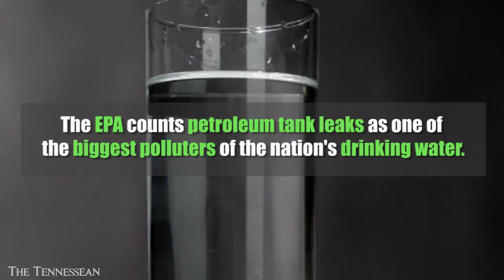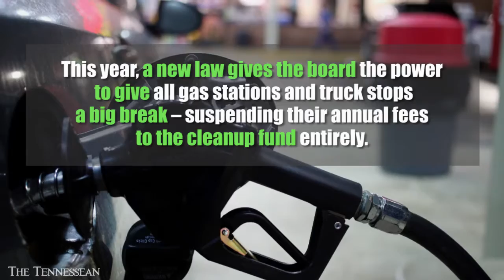State board changes shift costs of gas station spills to taxpayers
Tennesseans are shouldering a greater portion of the cost to clean up spills at gas stations and truck stops. Now a board is looking to end the billion-dollar industry’s obligation entirely.